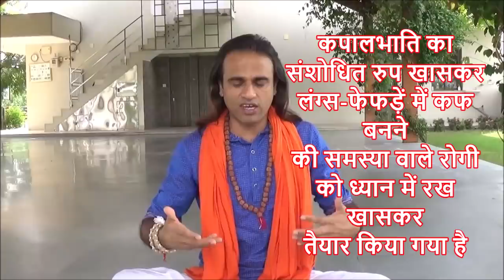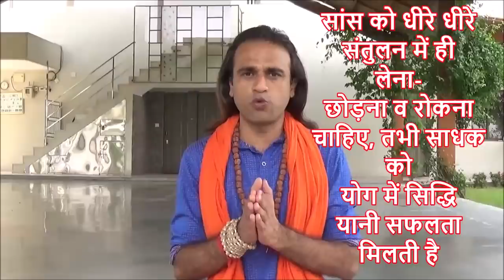कपालभाति प्राणायाम का New Yog अवतार | कफ, अस्थमा Lung फेफड़े व सांस तकलीफ | Yoga Guru Dheeraj Hindi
कपालभाति प्राणायाम को नए योग रुप में अवतार दिया गया है यानी सुधार कर पेश। ये प्रयोग कफ Cough , अस्थमा , फेफड़ा Lungs Disease व सांस तकलीफ वाले अजमा सकते हैं। ख्याल रहें जल्दी जल्दी सांस लेने की कपालभाति व भस्त्रिका की आधुनिक विधि ऐसे सांस रोगियों के लिए खतरनाक हो सकती है। साथ ही सामान्य साधक जानें कपालभाति की सही विधि , लाभ व सावधानियां। वशिष्ठ योगाश्रम से योगगुरु धीरज ।
New Method of Kapalbhati Pranayam by Yog Guru Dheeraj in Hindi .